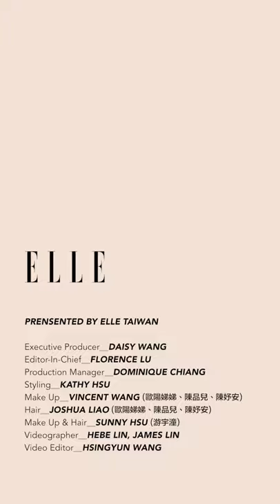【耀眼星二代】游宇潼ＸA.G.陳妤安Ｘ歐陽娣娣Ｘ陳品兒：30秒要你記得我！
【耀眼星二代】
理科正妹高材生游宇潼：「我要自己走出一條路！」

A.G.陳妤安《聲林之王》初登場就落敗：「挫折教會我要更加努力！」

少女歐陽娣娣：「不害怕被拿來跟姐姐們比較，因為我們都各有特色！」

不顧爸爸陳昭榮反對，陳品兒堅持追求演員夢：「我肯吃苦、不怕辛苦！」
2019ELLE RUN 復古風格音樂路跑你報名了嗎？

【參與辦法】
1. 報名 4/20 ELLE RUN WITH STYLE

2. 待報名成功後將於賽前收到參賽禮，包含頭帶、T恤、襪子等，

3. 於路跑前或當天公開上傳個人復古風格照(or影片)至FB或IG

4/20 大佳河濱公園不見不散！